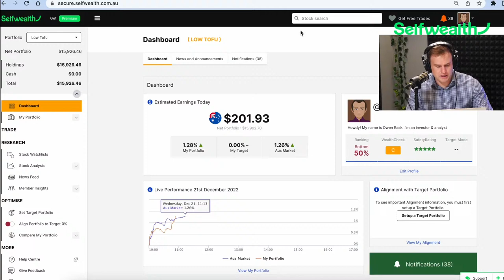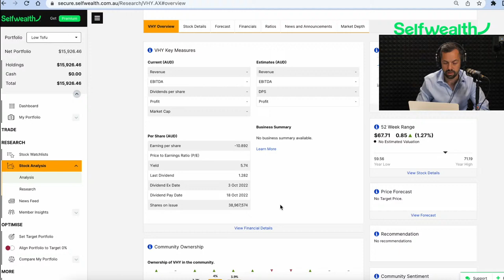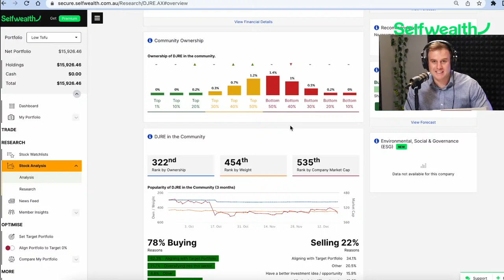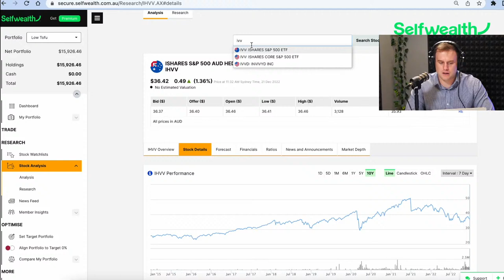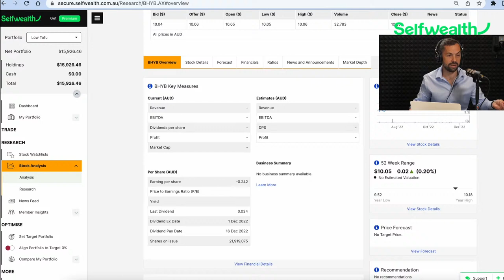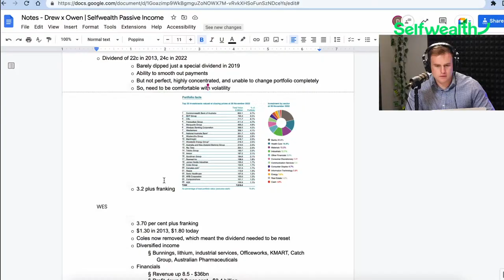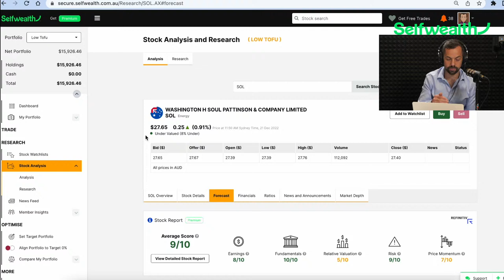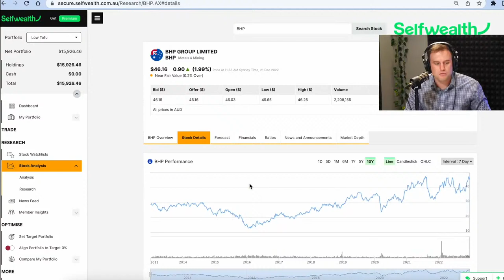10 ASX shares, ETFs and funds for passive income, ft. Drew Meredith [2/4] Selfwealth LIVE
Selfwealth LIVE is back for episode 2 of our Passive Income mini-series featuring Wattle Partners Financial Planning's Drew Meredith.

Joining your Selfwealth LIVE host, Owen Rask, Drew will explain how you can earn passive income from the stock market.

Say G'day to Wattle Partners 👋

The Wattle Partners team, led by Drew Meredith and Jamie Nemtsas, have decades of experience in passive retirement income, professional investment management, tax optimisation, Superannuation and estate planning.

About Selfwealth LIVE 🧠

That means the information has not taken into account your needs, goals or objectives, so you should not act on the information until you have spoken to a licensed and trusted financial planner. Owen is the Founder and Director of The Rask Group Pty Ltd (ACN: 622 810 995), which is a Corporate Authorised Representative of No. 1280930 of Wattle Partners AFSL: 383 169.

The information contained on this website / in this session is general in nature and does not take into account your personal situation. You should consider whether the information is appropriate to your needs, and where appropriate, seek professional advice from a financial adviser and/or accountant. Taxation, legal and other matters referred to on this website / in this session are of a general nature only and should not be relied upon in place of appropriate professional advice. You should obtain the relevant Product Disclosure Statement for any product mentioned and consider its contents before making any decision.